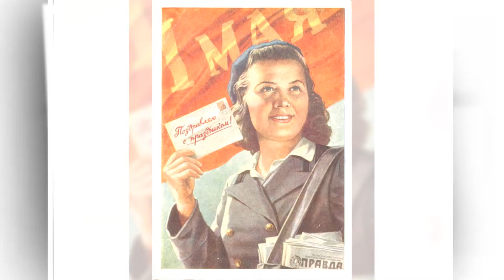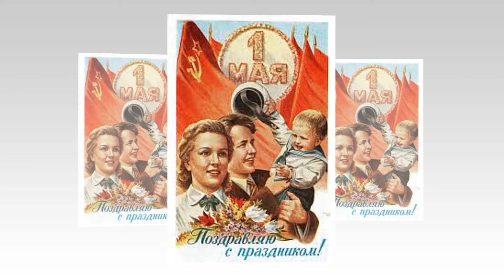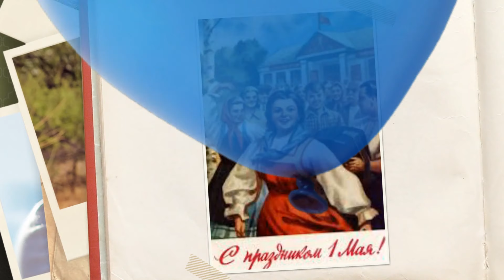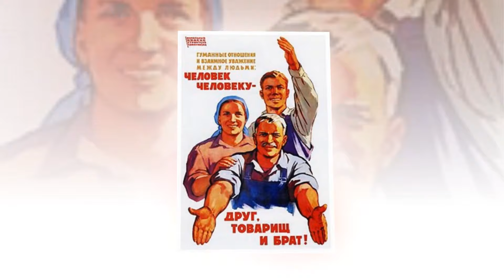Поздравляю с 1 Мая! Советские Ретро Открытки с Первым Мая.МИР МАЙ ТРУД !🌷🌷🌷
1 мая во многих странах мира отмечается международный праздник — День труда (Праздник Весны и Труда), который изначально носил название День международной солидарности трудящихся.
1 мая 1886 года американские рабочие организовали забастовку в Чикаго, выдвинув требование 8-часового рабочего дня. Забастовка и сопутствующая демонстрация закончились кровопролитным столкновением с полицией.
В июле 1889 года Парижский конгресс II Интернационала в память о выступлении рабочих принял решение о проведении 1 мая ежегодных демонстраций. Впервые день международной солидарности трудящихся был отмечен в 1890 году в Австро-Венгрии, Бельгии, Германии, Дании, Испании, Италии, США, Норвегии, Франции, Швеции и некоторых других странах.
Долгое время Первомай был символом революции, непримиримой классовой борьбы, имел «политическую окраску» и отмечался демонстрациями, украшенными портретами политических деятелей, передовиков производства, лозунгами, призывами, плакатами и диаграммами о достижениях в той или иной отрасли народного хозяйства, науки, культуры. Но постепенно этот контекст терялся.
Сегодня праздник отмечается в 142 странах и территориях мира 1 мая или в первый понедельник мая. Для ряда стран традиция собирать людей под знамена профсоюзов еще сохранилась, но в большинстве государств это все же не политический праздник, а именно День труда, яркий весенний праздник, когда организуются народные гуляния, выступления артистов, ярмарки, мирные шествия и множество увеселительных мероприятий. А для кого-то это просто еще один выходной, в течение которого можно отдохнуть или провести время с семьей.
Но в #2020 году в связи с пандемией коронавируса массовые праздничные мероприятия могут быть отменены.
Кстати, в некоторых странах День труда отмечается в иное время — к ним относятся, например, США и Япония. Более чем в 80 государствах (включая Индию) День труда не отмечается.
Для обработки фотографий и написания текстов я использую Онлайн-сервисы для создания изображений с текстом  , Сanva и программу Picasa.
Фото-коллажи,анимация и видео фоны  для видео созданы
из  клипартов с лицензией Creative Commons CC0, разрешено использование в коммерческих целях,  указание авторства не требуется.
Фотографирую и снимаю видео  фотоаппаратом NIKON CoolPix B500.